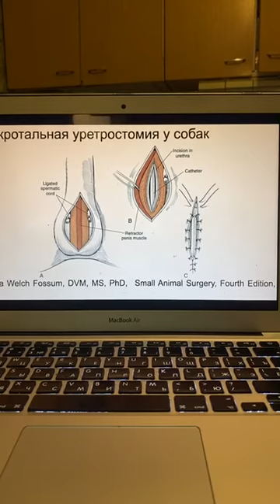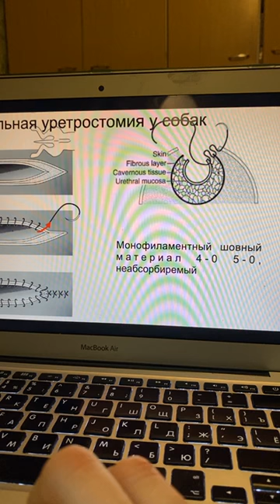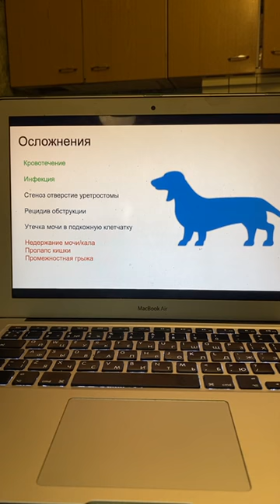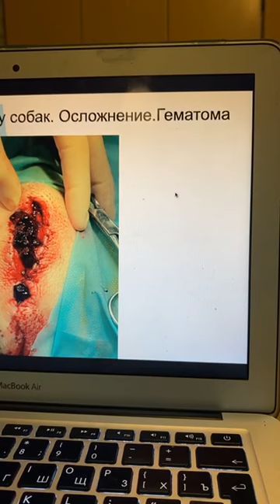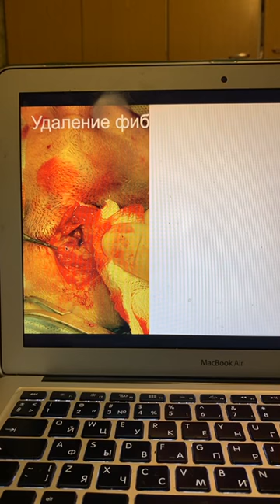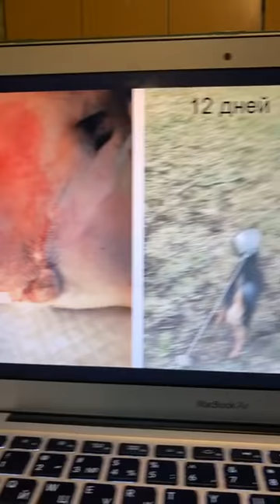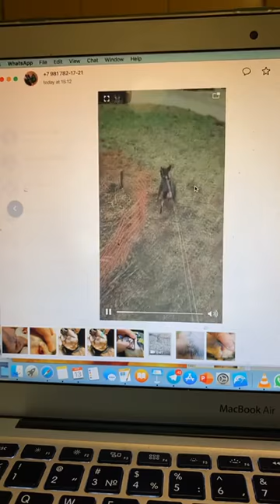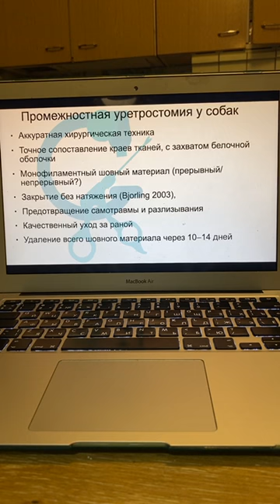Инстаграм Эфир Обсуждение уретростомии у собак 13.04.2020 | Inst RUS Talks about Urethrostomy Dogs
Запись прямого эфира Инстаграм @oks_listova от 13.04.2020
Обсуждение показаний к уретростомии, техника проведения скротальной уретростоми у кобелей.
Осложнения и методы борьбы с ними.

моя страница Вконтакте (Ksana Listova)
— страница на Facebook (Окс Листова)

my Vkontakte page (Ksana Listova)
- page on Facebook (Oks Listova)